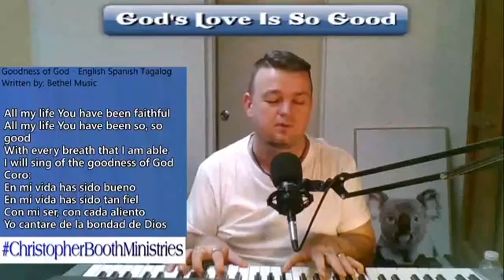God So Loved-Goodness of God-HillSong-Bethel-Christopher Booth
God So Loved-Goodness of God-HillSong-Bethel-
Christopher Booth-04012021